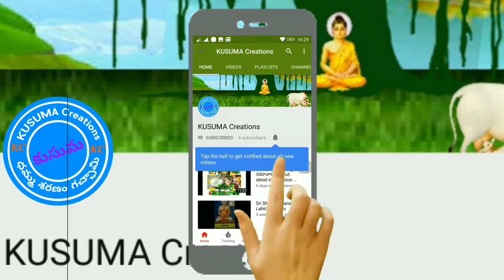యద్భావం తద్భవతి // Yadbhavam tadbhavati in telugu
yadbhavam tadbhavati in telugu

చైనాలో పూర్వం జరిగిన ఒక యదార్ధ సంఘటన,
 "యద్భావం తద్భవతి" అని వేదంలో చెప్పినదానికి ఇది చక్కని సరియైన ఉదాహరణంగా చెప్పుకోవచ్చు.

To install App of Dhamma Marg blog and Kusuma Creations youtube channel for Open the below URL on your Android Phone Browser